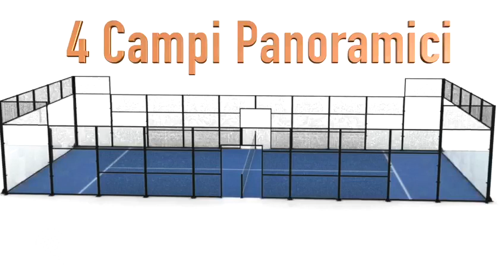Ad Asti arriva il Padel